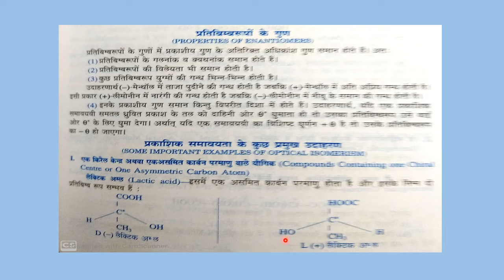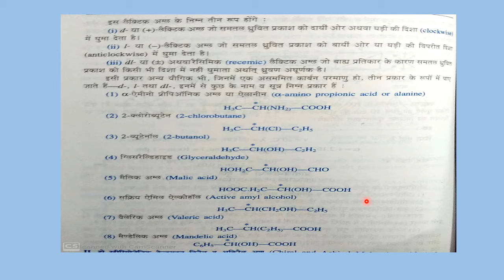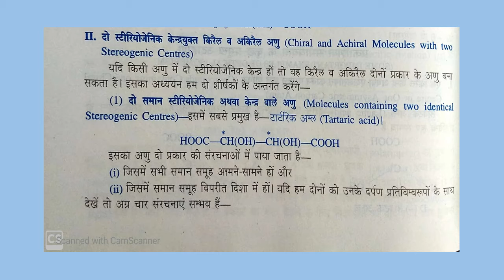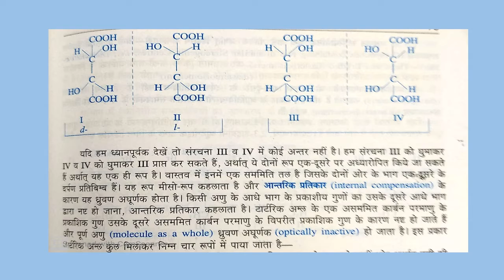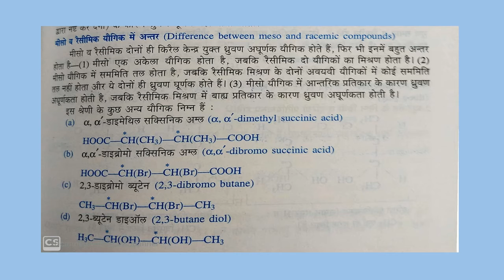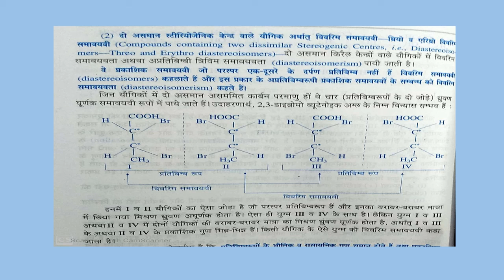Stereochemistry (4), B.Sc. Part-1, By: Dr.Loni Lokwani